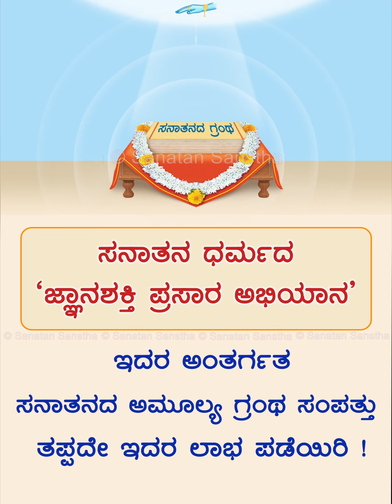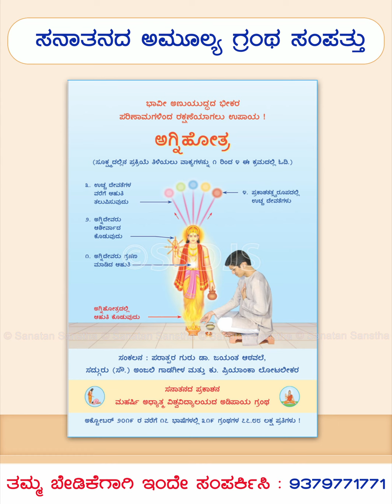ಸನಾತನದ ಅಮೂಲ್ಯ ಗ್ರಂಥ ಸಂಪತ್ತು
🔅 ಸನಾತನ ಧರ್ಮದ ಜ್ಞಾನಶಕ್ತಿ ಪ್ರಸಾರ ಅಭಿಯಾನ ! 🔅

ಇದರ ಅಂತರ್ಗತ ಸನಾತನದ ಅಮೂಲ್ಯ ಗ್ರಂಥ ಸಂಪತ್ತು

📙 ದೇವತೆಗಳ ಉಪಾಸನೆಯ ಶಾಸ್ತ್ರವನ್ನು ತಿಳಿಸುವ ಗ್ರಂಥ ಮಾಲಿಕೆ !

📘 ಆಧ್ಯಾತ್ಮಿಕ ಸಾಧನೆಗೆ ಸಂಬಂಧಿಸಿದ ಗ್ರಂಥ ಮಾಲಿಕೆ !

📕 ಧಾರ್ಮಿಕ ಕೃತಿ ಮತ್ತು ಪೂಜೆಗೆ ಸಂಬಂಧಿಸಿದ ಗ್ರಂಥ ಮಾಲಿಕೆ !

📗 ಆದರ್ಶ ದಿನಚರ್ಯೆ ಹೇಗಿರಬೇಕೆಂದು ತಿಳಿಸುವ ಗ್ರಂಥ ಮಾಲಿಕೆ !

📙 ವ್ಯಕ್ತಿತ್ವ ವಿಕಸನಕ್ಕೆ ಸಂಬಂಧಿಸಿದ ಗ್ರಂಥ ಮಾಲಿಕೆ !

📘 ಬಾಲ್ಯದಿಂದಲೇ ಮಕ್ಕಳಲ್ಲಿ ಯೋಗ್ಯ ಸಂಸ್ಕಾರಗಳನ್ನು ಕಲಿಸುವ ಗ್ರಂಥ ಮಾಲಿಕೆ !

📕 ಆರೋಗ್ಯ ಮತ್ತು ಆಯುರ್ವೇದಕ್ಕೆ ಸಂಬಂಧಿಸಿದ ಗ್ರಂಥ ಮಾಲಿಕೆ !

📗 ಭಾವೀ ಆಪತ್ಕಾಲದಿಂದ ರಕ್ಷಿಸಿಕೊಳ್ಳಲು ಉಪಯುಕ್ತ ಮಾಹಿತಿ ನೀಡುವ ಗ್ರಂಥ ಮಾಲಿಕೆ !

📙 ಹಿಂದೂ ರಾಷ್ಟ್ರ ಸ್ಥಾಪನೆಗೆ ಯೋಗ್ಯ ದಿಶೆ ನೀಡುವ ಗ್ರಂಥ ಮಾಲಿಕೆ !

ಇಂದೇ ಇವುಗಳ ಲಾಭ ಪಡೆಯಿರಿ !

🛍️ ಗ್ರಂಥಗಳ ಬೇಡಿಕೆಗಾಗಿ ಇಂದೇ ಸಂಪರ್ಕಿಸಿ 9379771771

No part of this video may be reproduced in any form. No picture, text, sound file, or video clip may be duplicated, modified, reused or distributed without the express written permission of the Sanatan Sanstha.